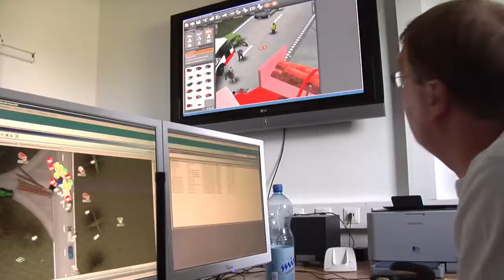XVR-Plattform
Die XVR-Plattform bietet vier Module, die es Ihnen ermöglichen, Sicherheits- und Einsatzkräfte auszubilden, üben zu lassen und zu bewerten von der operativen bis hin zur strategischen Ebene.

XVR ON SCENE
Ein umfassendes, vielseitiges und flexibles Einsatztraining in einer 3-D-Umgebung

XVR RESOURCE & CASUALTY MANAGEMENT
Für das taktische und strategische Training von Unfalllogistiken

XVR CONTROL ROOM
Simulation von Hafen-, Offshore-, Tunnel- und Industrieanlagen sowie von Sicherheits- und Steuersystemen

XVR CRISIS MEDIA
Interaktive Simulation von Reaktionen der Medien und der Öffentlichkeit